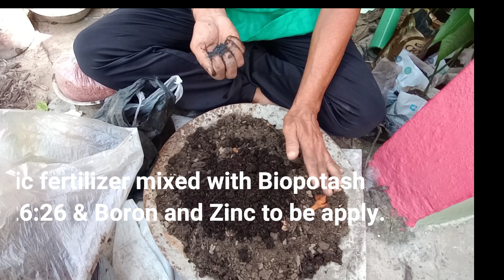নতুন গাছে কাঠাল ধরানোর কৌসল।rooftopgarden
My channel name is @Gokul gardening.
How to get Jack fruit from new jack fruit plant. For that apply organic fertilizer including Boron & Zinc within the month of September. These are the the all time variety plant. Now the plant is not jet matured . For this type of plant you will get 1 time fruit in the season. When your your plant will slightly bigger you will get the fruit through out the year.